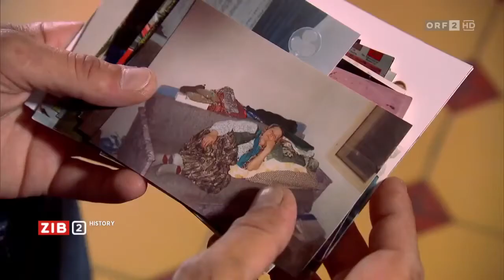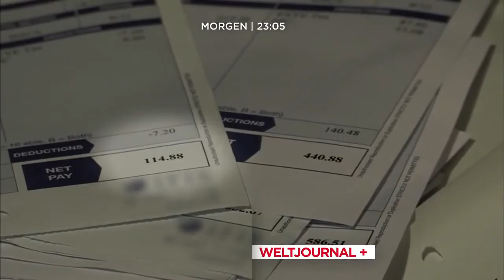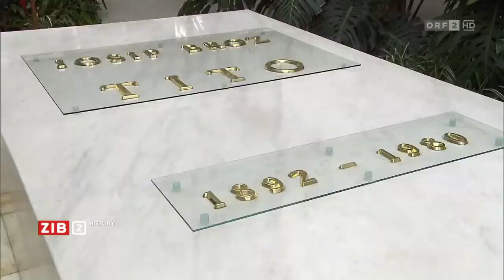Militär Dokus Deutsch 2017 History 1991 Jugoslavien Krieg an Österreichs Grenze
Am 25. Juni 1991 erklärt Slowenien als erste Teilrepublik seine Unabhängigkeit. Ein Schritt, den Belgrad nicht akzeptieren will. Die Lage eskaliert schnell, es kommt zu heftigen Kämpfen.

Vor 25 Jahren beginnt der Zerfall von Österreichs Nachbarland Jugoslawien. Im Juni 1991 erklären Slowenien und Kroatien ihre Unabhängigkeit. Die bewaffneten Auseinandersetzungen mit der.

Sotinška barikadna enota, v Vojni za Slovenijo na Križišču v Sotini-Kuzma! Prisotni Kisilak, Rogan z traktorjem Steyr, Skledar,Lapoša, Benko itn.:)